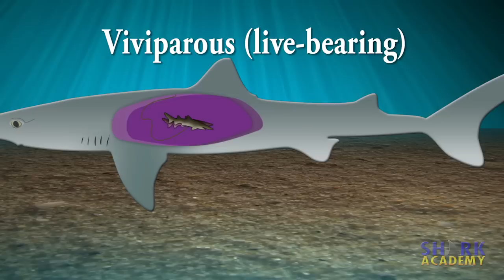Shark Reproduction | SHARK ACADEMY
In this great educational segment, Jonathan explores the reproductive strategies of sharks, explaining how some sharks lay eggs (oviparity), produce live young (viviparity) or produce eggs that develop internally (ovoviviparity).

Are they born from eggs or live born?  Or both?  How do sharks reproduce?  I’m Jonathan Bird and this is shark academy!

Unlike fish, which produce large amounts of eggs, most of which never reach maturity, sharks produce far fewer, but larger, offspring, and they have a much better chance of reaching adulthood.

Sharks can reproduce in several ways.  Many small sharks, like the horn shark, the swell shark and cat sharks actually lay eggs on the bottom.  The baby shark develops in there, living off a yolk sac filled with nutrients.  The baby, a miniature version of its parents, is born after a few months to a year of gestation, depending on water temperature and the species.  Sharks using this reproductive strategy are called oviparous.  Meaning egg-laying.

Other sharks are viviparous.  They give birth to live young which develop inside the mother shark, receiving nutrients and oxygen from mom through an umbilical cord, just like humans.  Larger sharks like Blue sharks, Bull sharks and Hammerheads use this technique.

The last group of sharks are ovoviparous, (also known as Aplacental Yolk Sac Viviparous).  In this system, the mother produces eggs like the oviparous system, but instead of laying her eggs on the bottom, she carries them inside her body until they hatch.  When the babies pop out, you might think the shark was viviparous, but the babies had no umbilical cord inside, they lived off a yolk sac.

In the weird category, the Sand Tiger shark has a strange variation on its ovoviviparous reproduction known as intrauterine cannibalism.  The mother produces up to 50 pups in each of two uteruses, but the first baby in each uterus that reaches about 4" long eats all its siblings!  After 12 months of gestation, the mother then gives birth to a pair of 3 foot long pups!  Pups that are well fed!

Because sharks put so much more time, effort and energy into producing a  viable offspring than bony fish do, they give birth to far fewer pups.  A whale shark produces the most pups of any shark—around 300 at a time—but then again, mom is the size of a bus.  The Thresher and Sand Tiger only produce two pups at a time.  The Blue shark can produce 135 at a time, which is a lot for a shark not the size of a bus.

Gestation is long too, averaging 9-12 months.  Baby Spiny Dogfish take 22 months—almost two years—for their young to develop.

Most sharks take quite a while to become mature enough to reproduce as well.  Great Hammerheads take 9 years.  Lemon and Bull sharks take 15 years.  Spiny Dogfish?  20 years.
So, between the small litters, a long gestation period and long time to reach maturity, sharks just don’t reproduce very quickly.  This is the reason they are so vulnerable to overfishing.

If you’re interested in sharks, there are more than 30 Shark Academy episodes to watch! You can also join my underwater adventures on Jonathan Bird’s Blue World!